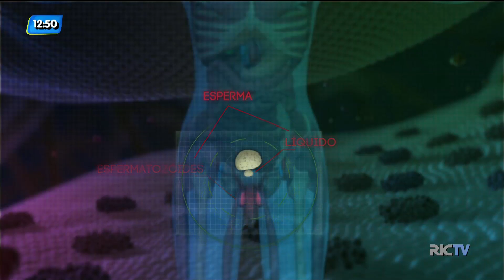Conversando Sobre Câncer: exame é imprescindível no diagnóstico precoce do câncer de próstata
Um dos tipos de câncer que mais atinge os homens é a próstata. Veja a importância do exame para o diagnóstico precoce de alterações na próstata.